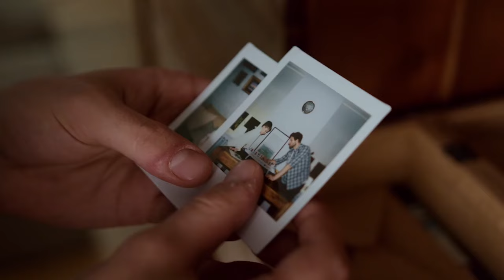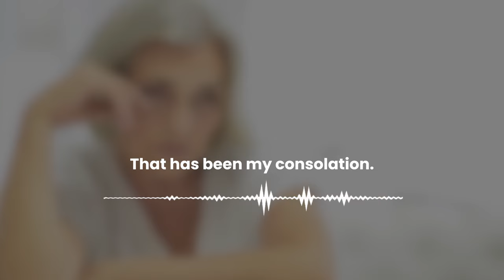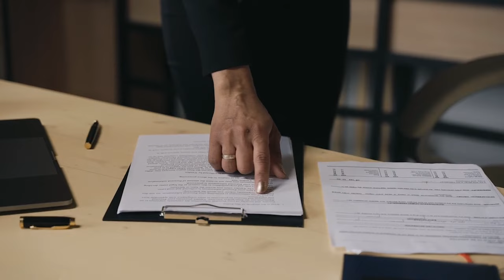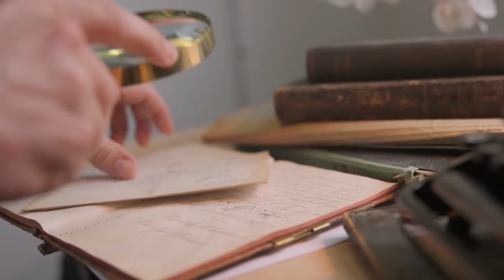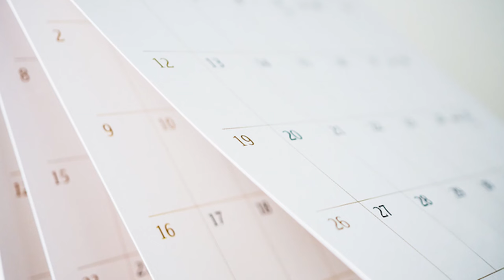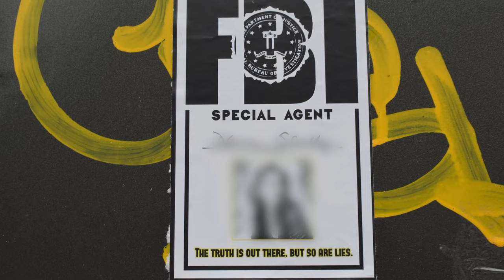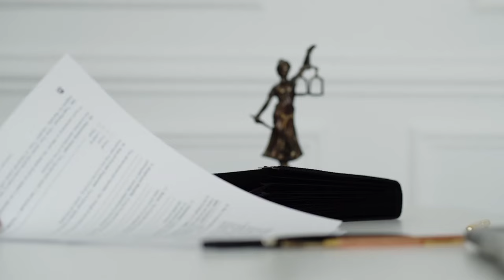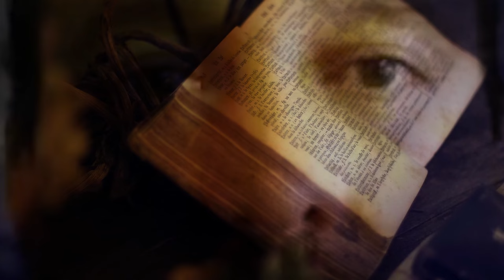5 Cold Cases that were SOLVED with Insane Twists #5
In this video, we are going to talk about decades-old cold cases that were solved in 2021. In the world of unsolved mysteries, it is always satisfying to see some of them solved. Our first case is of Denise Marie Stafford, which was solved after 35 years, the second case is of Sonia Carmen Herok Stone which was solved after 39 years. At number 3 are three Florida Cold cases and the 4th case is of Althea Oakley and Kaitlin Arquette. Our last case is of Michelle Wyatt, which was solved after 40 years.

0:00- 0:50 intro
0:54- 4:16  Denise Marie Stafford
4:16- 10:37    Sonia  Carmen Herok Stone
10:37- 15:21  The Three Florida Murders
15:21-  21:00     Althea Oakley and Kaitlin Arquette
21:00- 26:16    Michelle Wyatt